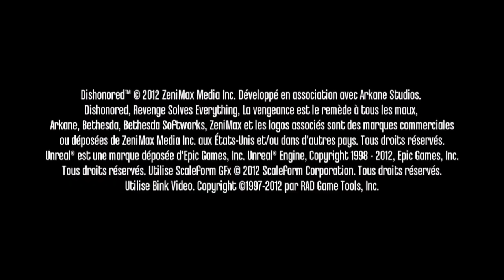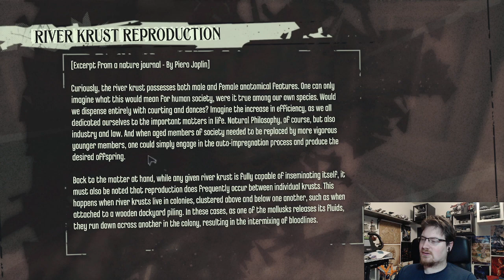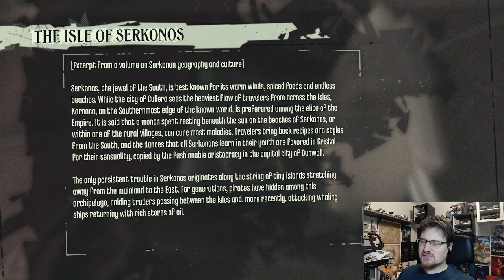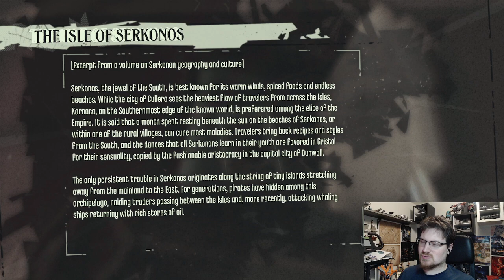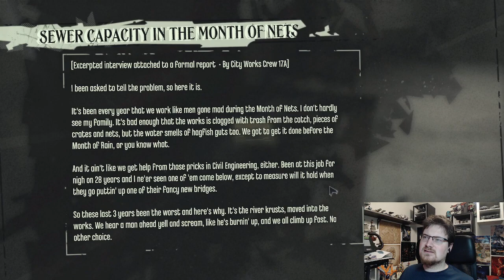Let's Stream Dishonored #5